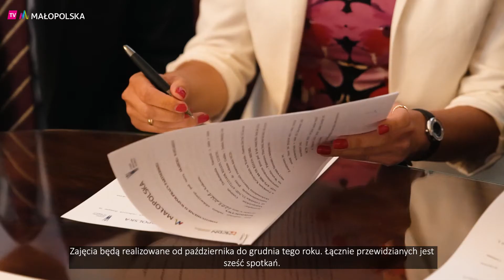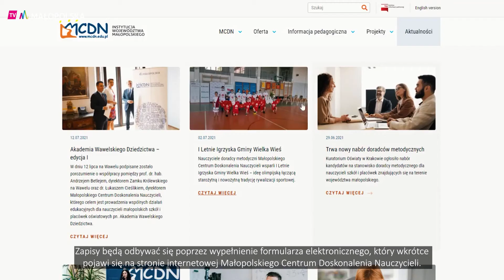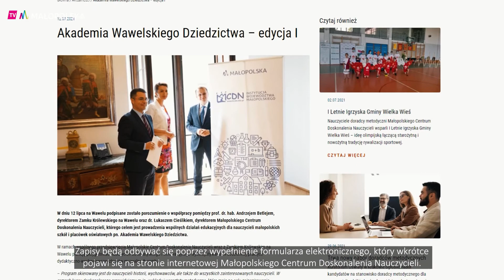Akademia wawelskiego dziedzictwa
12 lipca na Wzgórzu Wawelskim odbyło się podpisanie porozumienia pomiędzy Zamkiem Królewskim na Wawelu a Małopolskim Centrum Doskonalenia Nauczycieli w zakresie prowadzenia działań edukacyjnych dla nauczycieli małopolskich szkół. Program nosi nazwę "Akademia wawelskiego dziedzictwa".